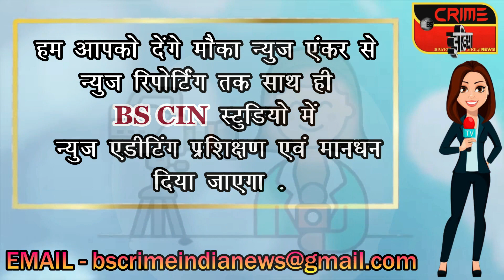जिले में 28 अप्रैल तक धारा 37 लागू !!